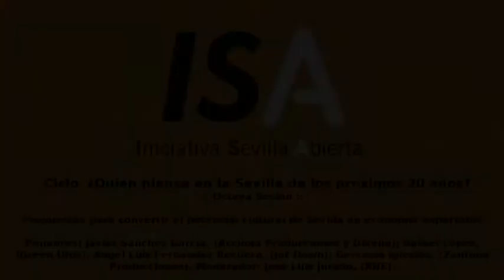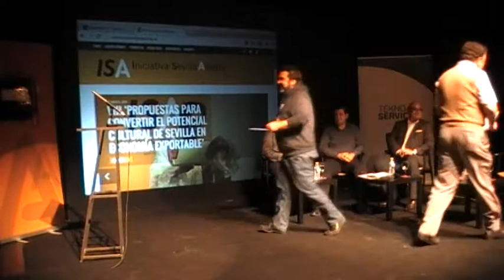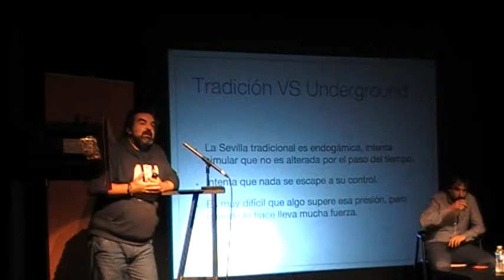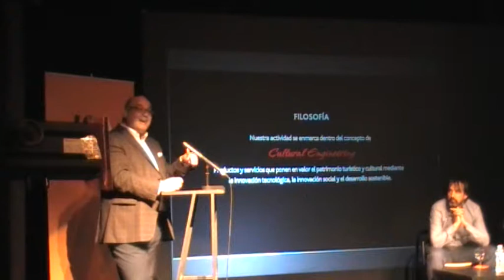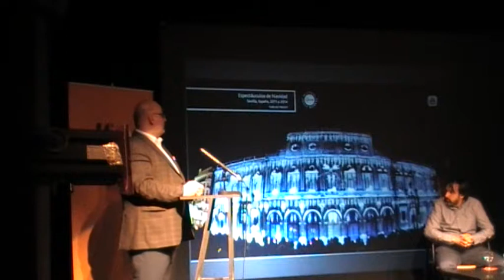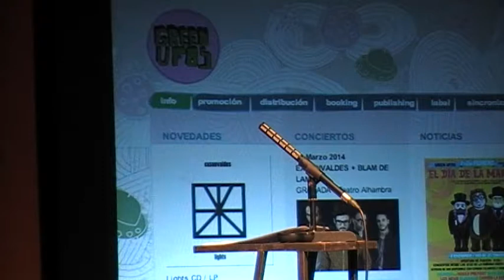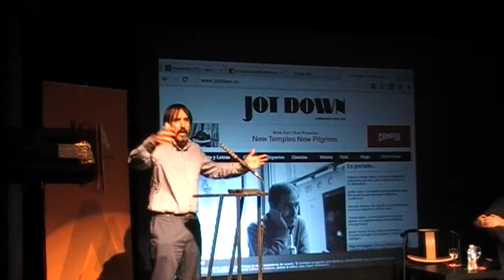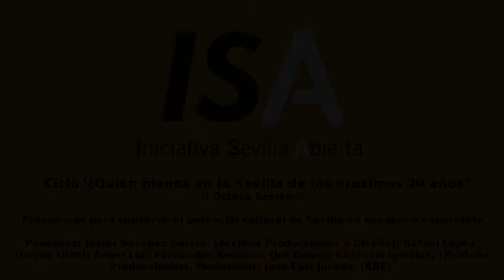VIII 'Propuestas para convertir el potencial cultural de Sevilla en economía exportable.